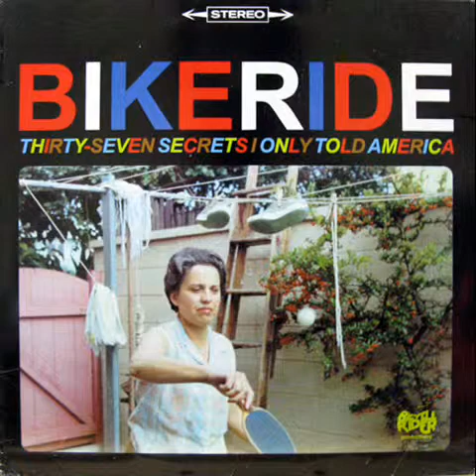Bikeride - Blue Jeans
From "Thirty-Seven Secrets I Only Told America" (1999, LP) on Hidden Agenda Records (US).